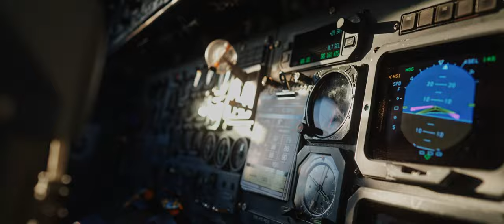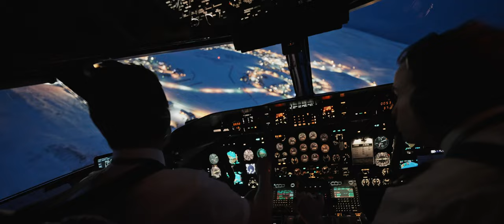Widerøe Pilot TRAILER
Widerøe is hiring Pilots, join us!

A film by Erlend Remmen